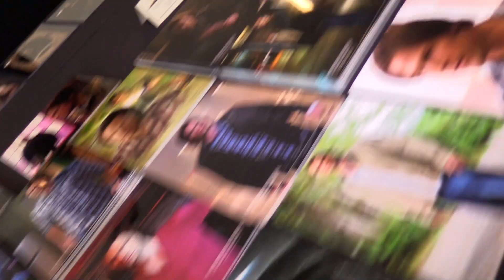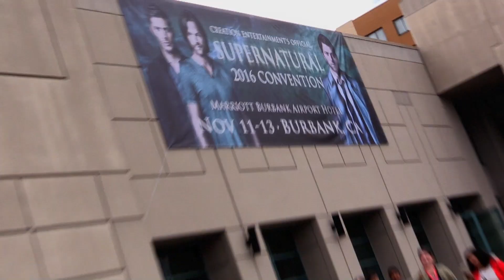The Official Supernatural Convention Tour 2017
Check out some of the highlights of Creation Entertainment's Official Supernatural Convention. Meet the cast! There's photo ops, parties, autographs, a Saturday night concert, karaoke, cool swag and much more!